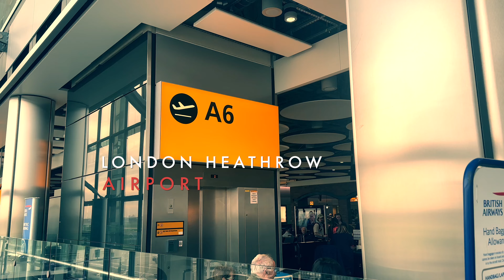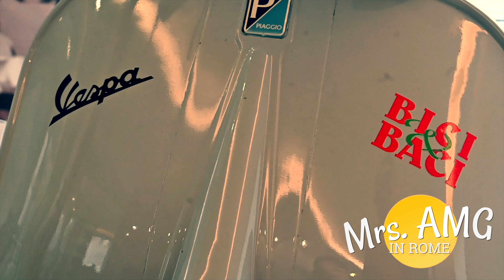Mrs. AMG in ROME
Rome is known for its beauty and history. Discovering the histories of every structure, monument, and cobblestone will take you to the city’s early years. With its freshly baked pizza, mouthwatering pastries, and, oh, let’s  not forget, gelato and pasta! But it’s not just the cuisine; the warm and welcoming locals will make you want to visit again. Thank you, Rome for a wonderful experience!

Visit me @ MRS. AMG on YouTube and Instagram for delicious recipes and fascinating travel destinations.❣️